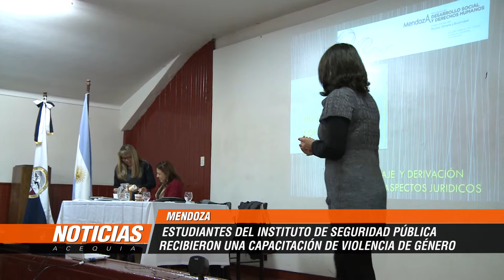Estudiantes del Instituto de Seguridad Pública recibieron una capacitación sobre violencia de género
En el Instituto Universitario de Seguridad Pública, la Dirección de Mujer, Género y Diversidad, del Ministerio de Desarrollo, brindó una capacitación para los aspirantes a policía sobre violencia de género. Esto responde a la gran cantidad de casos que se han ido incrementando en los últimos años.